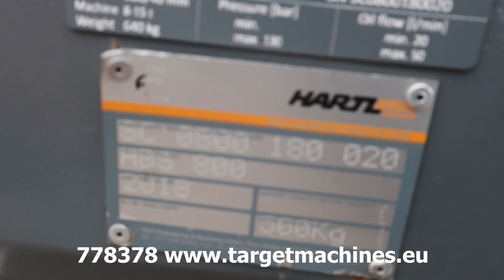778378 HARTL HBS 800 ROTARY HBS800 SCREENING 80CM BUCKET 2018 SC0800180020 UNUSED TO FIT 8~15T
778378 HARTL HBS 800 ROTARY HBS800 SCREENING 80CM BUCKET 2018 SC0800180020 UNUSED TO FIT 8~15T

KINSHOFER DKS15HD

Screen drum diameter 800mm.
Screen drum depth 500mm.
Mesh 20mm.
To fit to an excavator of 8~15T.
Load volume 0,25m3.
Total capacity 0,51m3.
Mainframe construction HARDOX 400.
Oil pressure bar 130.
Oil flow 20L/min.
Made in Austria.
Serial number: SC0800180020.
Year of manufacturing: 2018.
In unused condition.
Weight: 640KG.
CE Certified.
Size: 179cm length x 94cm width x 119cm height.
Pallet: 179cm length x 120cm width x 155cm height.